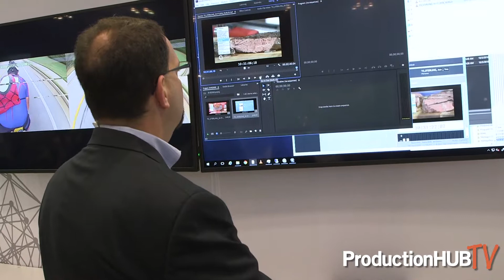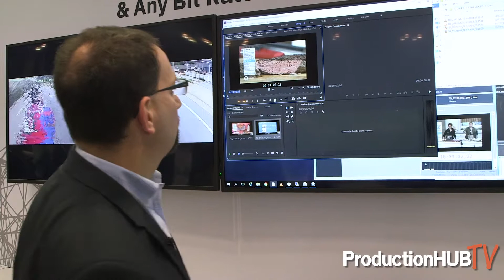Aspera Introduces Updates for their FASPStream Technology and On Cloud Solutions at NAB NY 2018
An interview from the 2018 NAB Show in New York City with Jonathan Solomon of Aspera. Aspera software solutions bring breakthrough cost savings and efficiency gains to organizations that need to move large volumes of data over public and private IP networks. Easy-to-deploy, fully cross-platform, file type and network type agnostic, Aspera solutions deliver unprecedented levels of transfer performance to file-based workflows – including maximum speed, security, and bandwidth efficiency – and are widely used across a variety of industries all over the globe, transporting petabytes of data each day. In this interview Jonathan talks with us about their FASPStream Streaming Protocol as well as their On Cloud Service to quickly, securely and reliably move  files and data sets of any size and type across a hybrid cloud environment.

A complete end-to-end production system that enables near-live distribution of live content can be possible using Aspera FASPstream. This live content is ingested, transformed and delivered in near real time. Since the media delivery is distributed faster than the traditional workflow, this enables the delivery of additional streams besides the traditional single central live stream feed.

Content Delivery Networks (CDN) can use Aspera FASPstream for media ingest to speed the delivery of media content. FASPstream can be used throughout the entire process including into and out of the encoding process and to deliver media files to the Origin Servers and distribution nodes. Content is distributed faster than traditional transfer protocols, since FASPstream uses FASP, which overcomes packet loss and latency.

Aspera FASPstream delivers the byte-stream of media content using the FASP protocol to enable end users to begin viewing content sooner. If the media content is not located in the closest Edge Server, Aspera FASPstream can be used to transfer the media content to the closest Edge Server and then forward it directly to the end user. This will bypass the time needed to completely copy over a file into the Edge Server before transferring it to the end user.

Using IBM Aspera on Cloud, organizations can seamlessly access and share data stored across multiple clouds and on-premises data centers. Internal and external users collaborate over the data in a secure environment that tightly controls access to content and application functionality. Large files and data sets are transferred across the storage environment using Aspera's FASP® protocol, which overcomes the limitations of other file-transfer technologies to move data at maximum speed regardless of network conditions, physical distance between sites, and file size, type, or number.